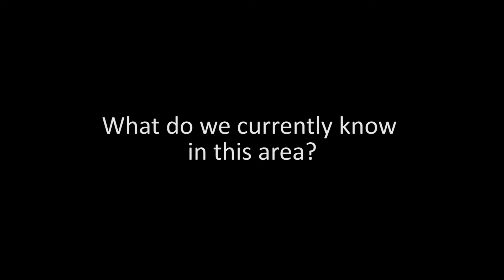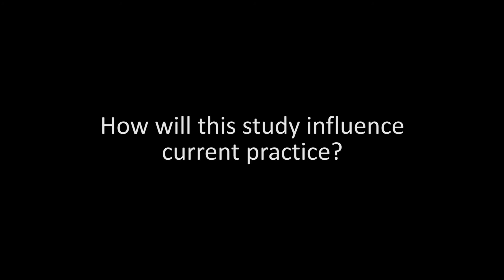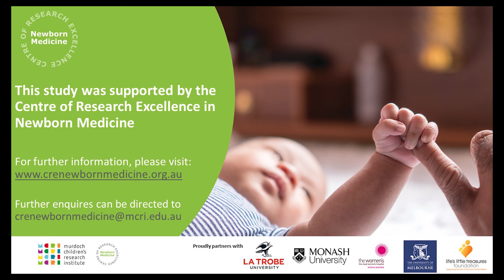Young adults born extremely preterm are at increased risk of high blood pressure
Dr Anjali Haikerwal explains findings from the Victorian Infant Collaborative Study. Over 200 adults born in 1991 and 1992 were followed throughout their lives. At the time of their birth, babies were either less than 28 weeks' gestation, had a birthweight under 1000 grams, or were normal birthweight.
Now aged 25, study participants who were born extremely premature were found to be almost twice as likely to have high blood pressure compared with those born at normal birthweight.